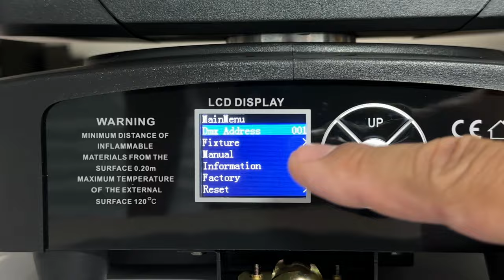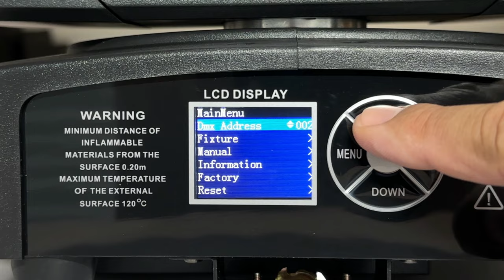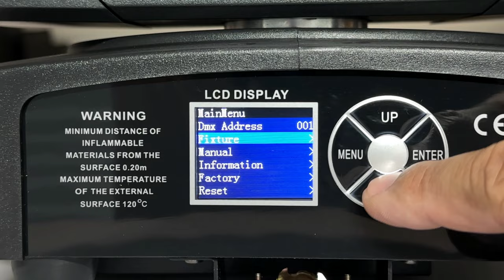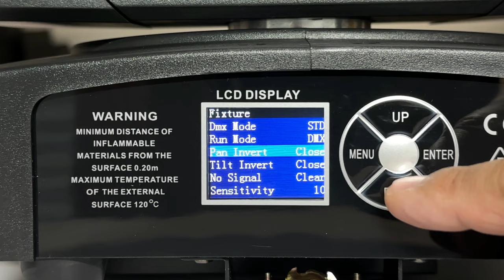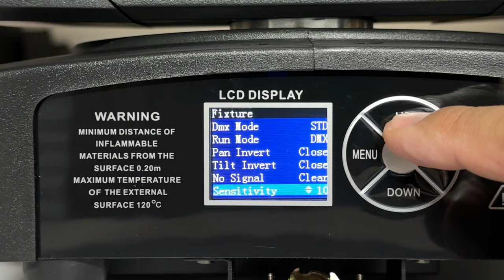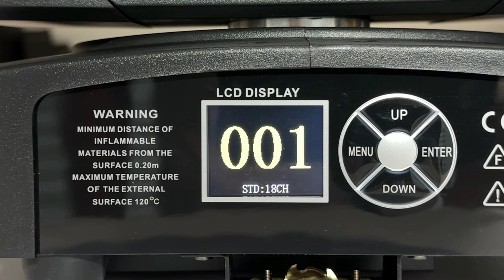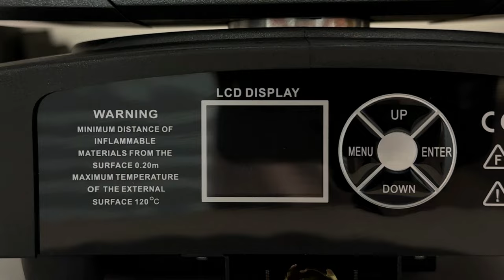Get this light!! The Betopper 7*40W 4-in-1 RGBW Wash & Zoom Moving Head!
Check out this light sent to us from our friends at Betopper! Super light, quiet, and easy to use wash moving head with several effects!

Comes with :
Moving Head Light *1
User Manual *1
Screw *2
Mounting Bracket *1
DMX Signal Cable *1
Plug Line *1

Voltage : AC100V-240V 50-60Hz
Rated Power : 350W
Light Source : 7x40W RGBW 4in1 LEDs
Color Temperature : 2800K-8500K
Signal input/output : 3-pin XLR head socket
Led Lifetime : 50000 hours
Display : Colorful display
Zoom Angel Range: 4.5° -45°
Control : DMX512, Sound Control, Auto Run
Channels : 12CH/18CH
Pan : 540° Tilt : 270° 16Bit
Strobe : 1-25times/s
Effects : CTO, Wash, Beam, Zoom, RGBW Full Colors Control, Effect Mode(windmill, kaleidoscope), Lens Plate Variable Direction Infinite Rotation
Product Size : 28x17x34 cm / 11x6.7x13.4 inch